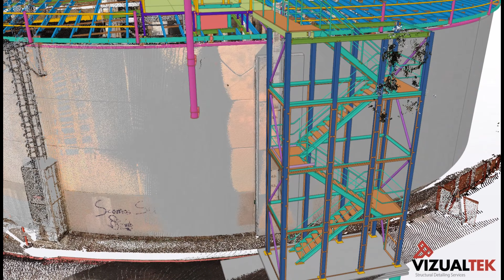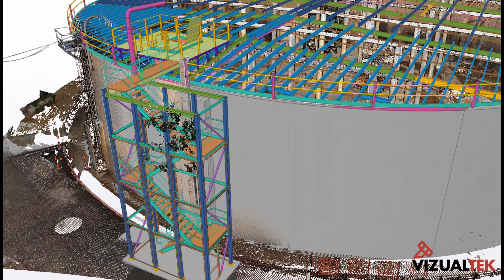VTEK KEIDGES RD RESERVOIR with 3DSCAN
Structural Detailing & Building Information Modelling Structural Detailing
Building Information Modelling